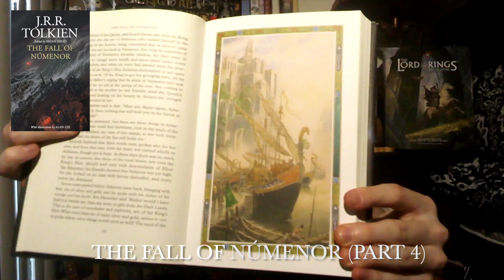Exploring Arda - The Fall of Numenor [Part 4]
In this segment, we continue the adventures and strife of Aldarion. Though he loves Erendis, his love and passion for sailing and being in the sea always tugs at him. For some time, he stays in Numenor, but he yearns for the sea. A time finally comes when one of his voyages goes bad, and when he returns, he decides to stay in Numenor once and for all.